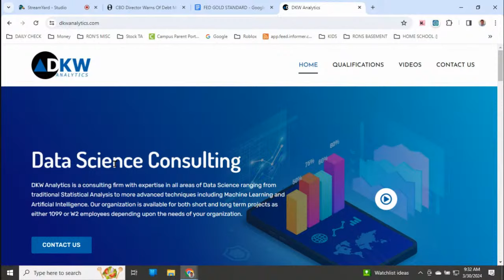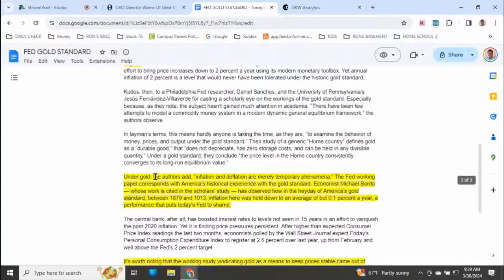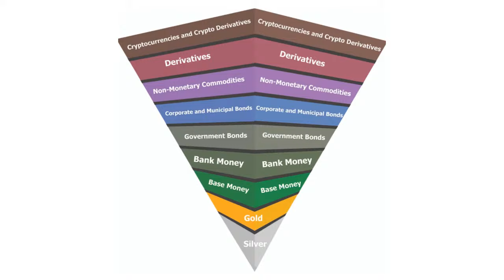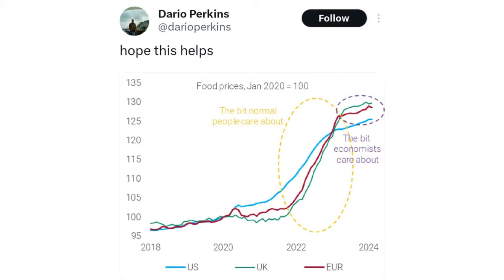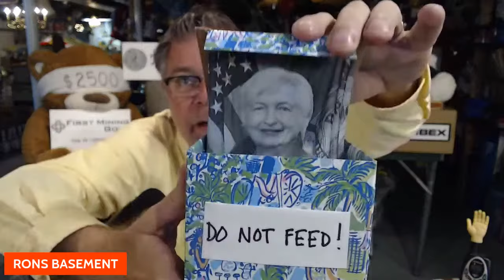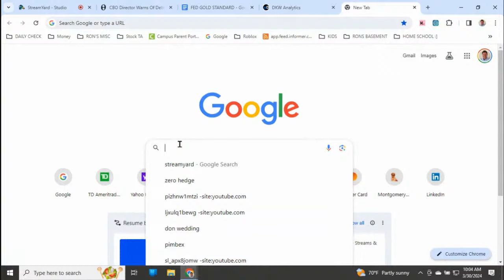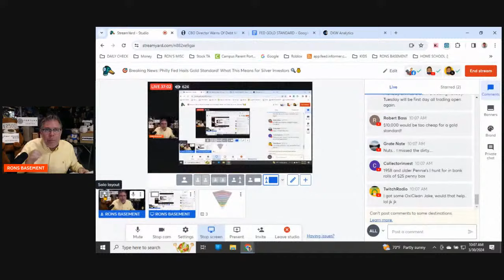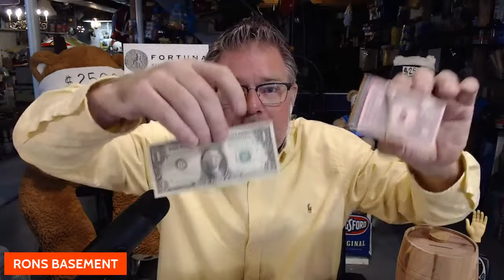🎯 Breaking News: Philly Fed Hails Gold Standard! What This Means for Silver Investors 🔍💰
🚀 Uncover the Shocking Truth: Is Gold Making a Comeback? 📈 Dive deep into the latest bombshell report from the Philadelphia Federal Reserve, revealing the undeniable allure of the gold standard and its potential impact on the current financial landscape. Since the US abandoned the gold standard in 1971, the dollar's value has plummeted by over 98% against gold, signaling a looming crisis in our fiat-based economy. Join the conversation as we explore how silver and gold are poised to reclaim their dominance, backed by insights from Larry Summers, former US Treasury Secretary, who exposes the alarming truth about inflation numbers. Don't miss out on this eye-opening analysis — the future of your investments could depend on it! 💰✨

SILVER STACKING
SILVER NEWS
GOLD SPOT PRICE
SPOT SILVER
SILVER BULLION
INVESTING GOLD
PIMBEX
BULLION
Hecla HL
First Magestic AG
Newmont NEM
GDX
GDXJ
HUI Index
NUGT
JNUG
Wall Street Silver
Nasdaq
Stock market
Russel 2000
Dow Jones